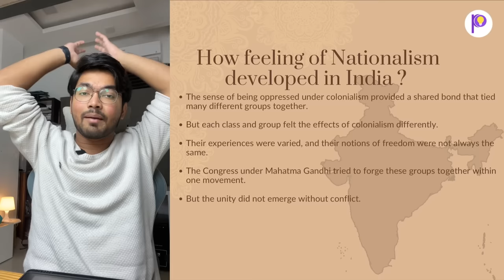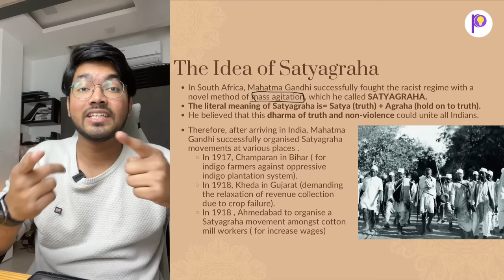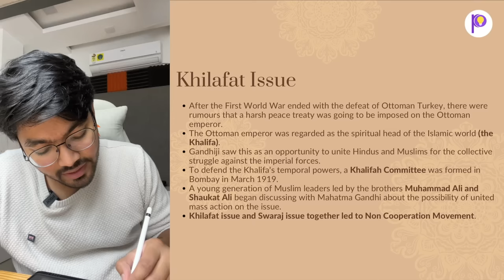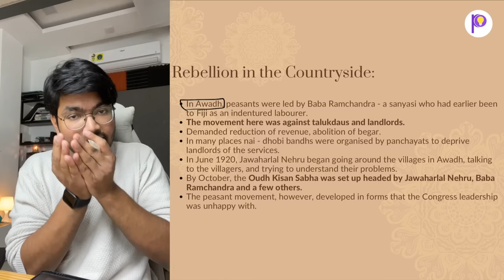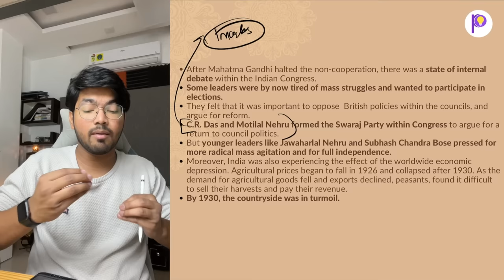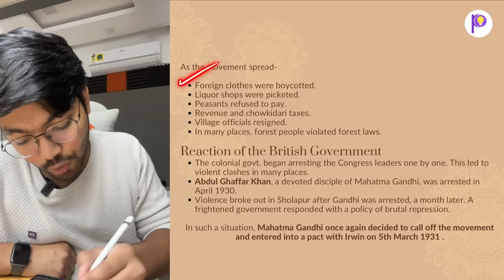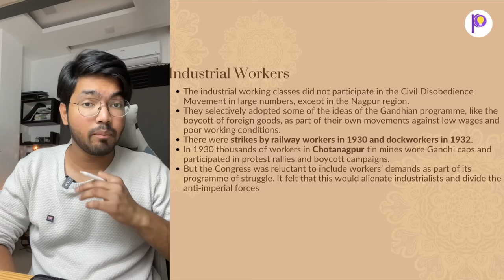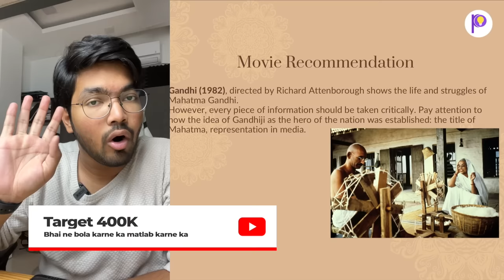Nationalism in INDIA Easiest One Shot Lecture | Class 10 History SST 2022-23 | Padhle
For Tabahi Tenthies Batch
How to Enroll? : Follow Instructions in Video Carefully - Explained briefly at 18:02
📱 → FOR ANDROID Students -
💻📱 → FOR iOS/WEB/PC/Laptop Students -
UPDATE - Now no need to wait for 24 hours! You can access and enroll in the courses
➤Select your Class
➤Select the Course and click on view View Details
➤You will get the access to course in "Courses Section". There you can click on "View Details" and enjoy the course.

Regards,
Team Padhle